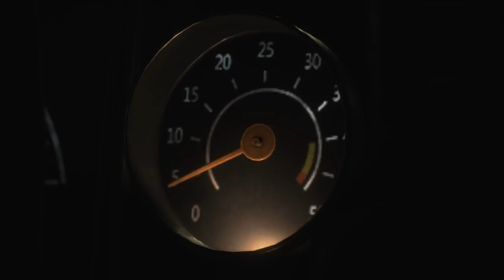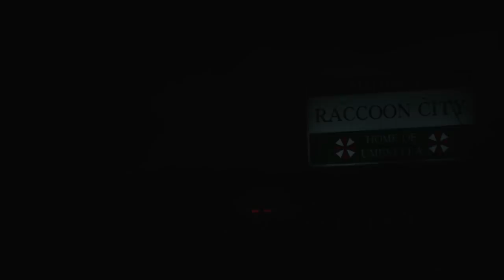RESIDENT EVIL 2 REMAKE - Todas as Peças da Matilda | Localização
Fala Fiotes!
Bem vindos a mais um vídeo de RESIDENT EVIL 2 REMAKE aqui no canal e hoje, vamos dar início a uma série de AJUDA para aqueles que ficarem meio perdidos no mapa sem saber o que fazer ou pra onde ir.
Começamos com a localização de todas as peças pra Pistola Matilda!
Vem comigo!

Kallil Augusto